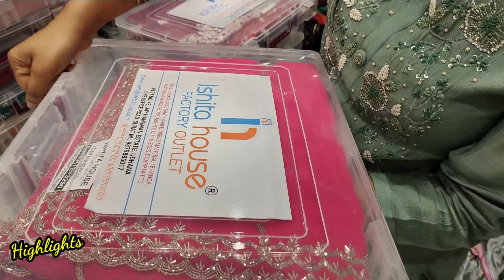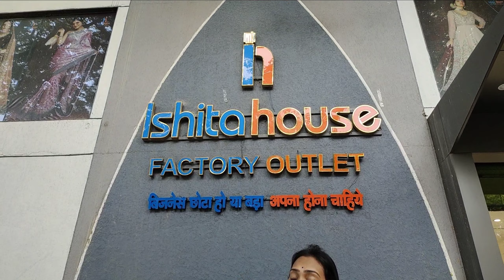ఇన్ని వెరైటీలు ఒకే వీడియో లో చూపించాను👌Dasara Latest New Stockలో😳wow అనిపించే కలెక్షన్స్ Miss కాకండి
Thanks.